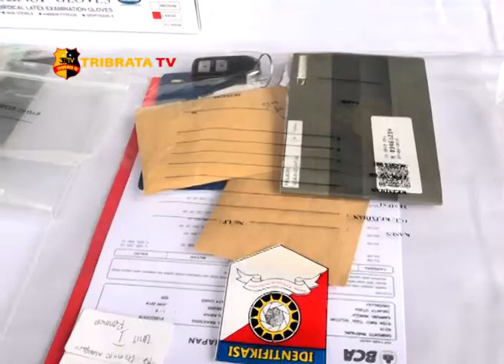POLDA METRO JAYA MENYITA PULUHAN MOBIL